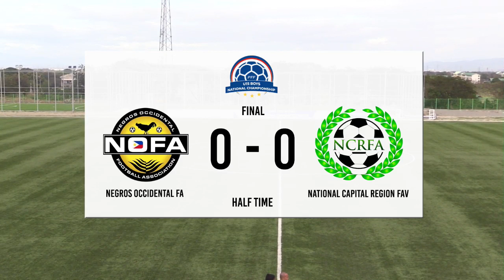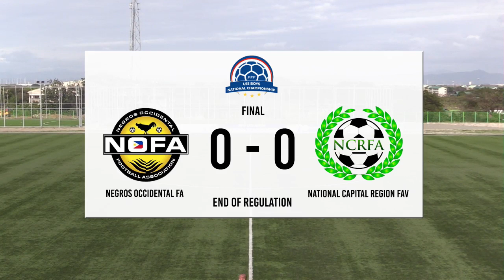PFFU152019 | Negros Occidental FA vs. National Capital Region FA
PFFU152019 | Negros Occidental Football Association and National Capital Region FA will battle for all the marbles in the PFF U15 Boys National Championship 2019 Final!